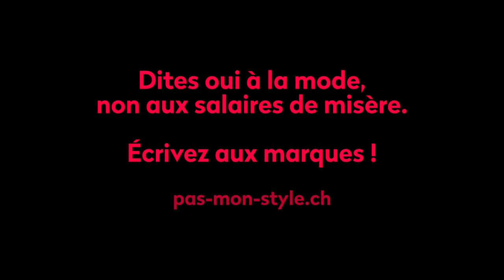L'exploitation, pas mon kif!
Ecrivez à huit enseignes de la mode pour leur dire que l'exploitation, ce n'est pas votre style: les entreprises doivent prendre des mesures contraignantes pour que les ouvrières et les ouvriers qui fabriquent leurs vêtements perçoivent un salaire vital!